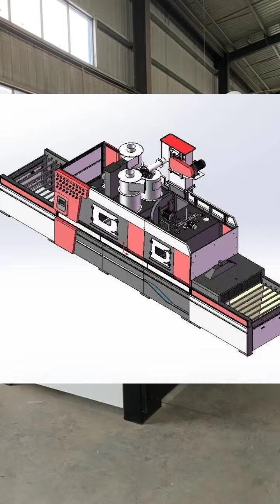🚪 Precision Sandblasting for Furniture with BlastKing's Through-Type Sandblasting Machine! 🚪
🔧 Introducing BlastKing's Through-Type Sandblasting Machine, designed for large-scale, automated surface preparation of furniture and wooden components. This machine provides a flawless finish, enhancing the texture and look of wood surfaces, perfect for refinishing or new treatments!

💡 Key Features:

✔️ Continuous Pass-Through Design for high-speed, automated blasting of furniture pieces 🏃‍♂️
✔️ Even, Consistent Surface Treatment, perfect for wooden surfaces like tables, doors, and chairs 🎯
✔️ Gentle but Effective Sandblasting, ensuring no damage to delicate wood grains while achieving a smooth, clean finish 🌳
✔️ Adjustable Blasting Parameters for customized surface preparation 🛠️
✔️ Dust Collection System for cleaner operations and a better working environment 🌬️
🔍 Why Choose BlastKing’s Through-Type Sandblasting Machine? This automated sandblasting machine is ideal for furniture manufacturers looking to improve efficiency, surface quality, and production speed. BlastKing’s technology allows for consistent treatment across a variety of wooden furniture, whether for antique restoration, refinishing, or preparing new pieces for painting and staining. 🎨

👷‍♂️ Perfect for:

Wooden furniture manufacturers 🪑
Cabinet makers 🚪
Antique restorers 🎨
Large-scale wood refinishing projects 🏗️
🌟 Benefits:

Enhanced texture and surface preparation for better adhesion 🛡️
Faster production cycles with the continuous pass-through design ⏱️
Superior finish with adjustable blasting intensity 🌟
🎥 Watch the video to see BlastKing’s Through-Type Sandblasting Machine in action and discover how it can elevate your furniture production process.

📲 Contact BlastKing today for more details or a custom quote!